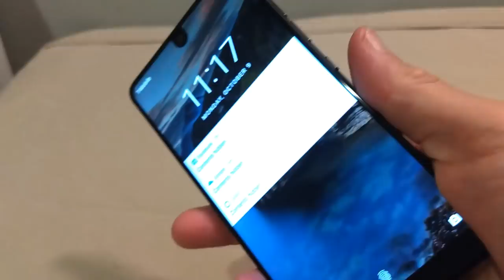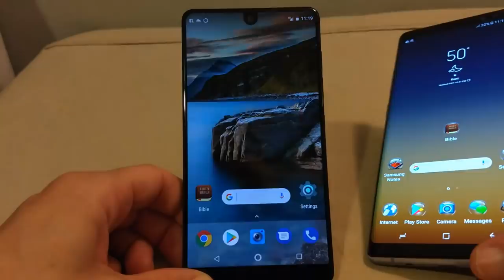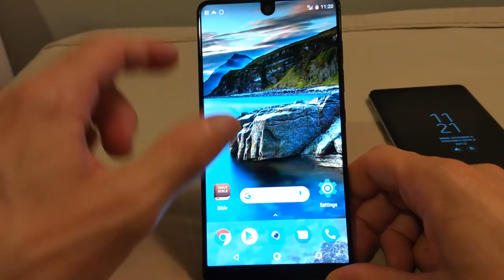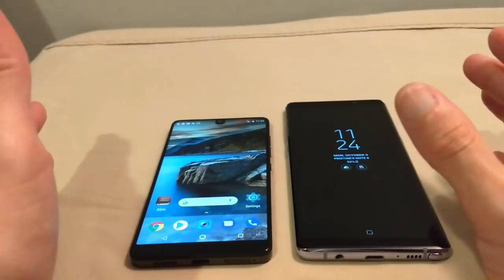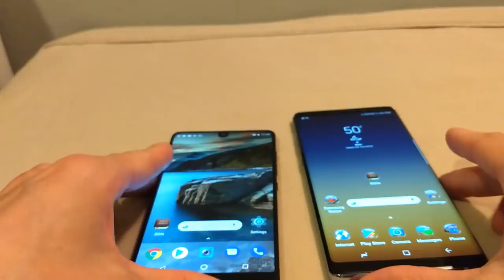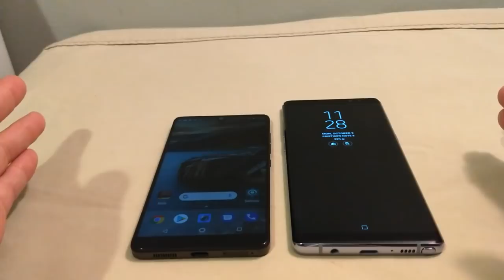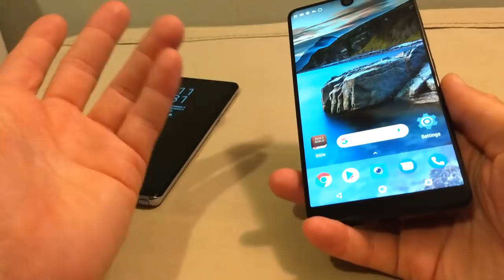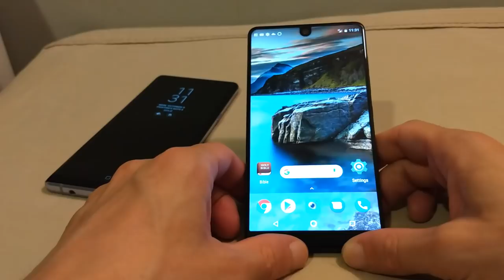5 reasons why the Essential PH-1 is better than the Galaxy Note 8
Pristine opinion on why the Essential PH-1 tops the Samsung